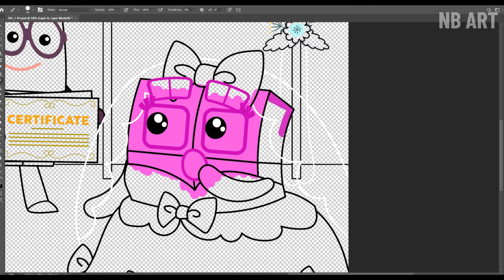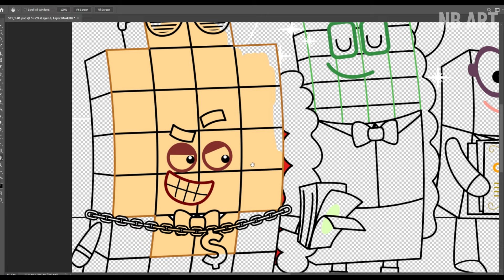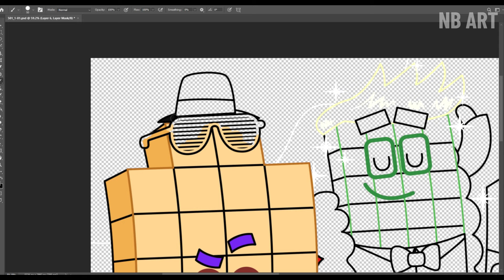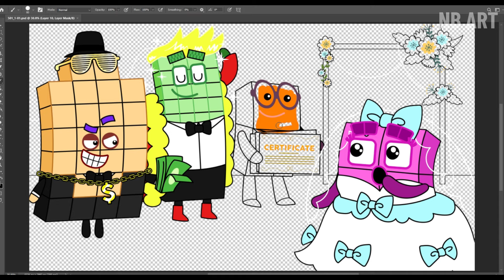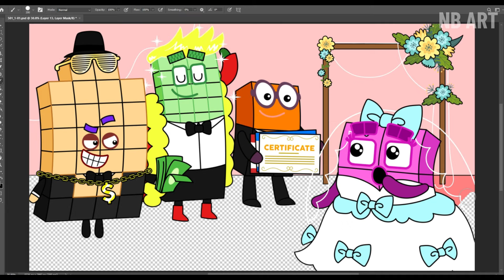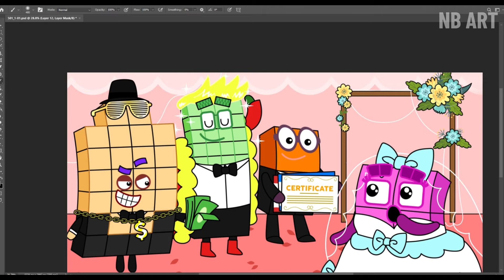Who Should NB 4 Choose to be Her Groom? Numberblocks Fanmade Coloring Story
Tools: Adobe Photoshop
Recorder: Camtasia
Edited video : Camtasia